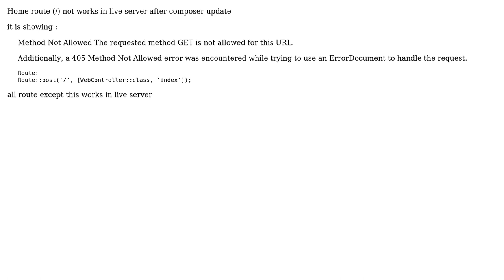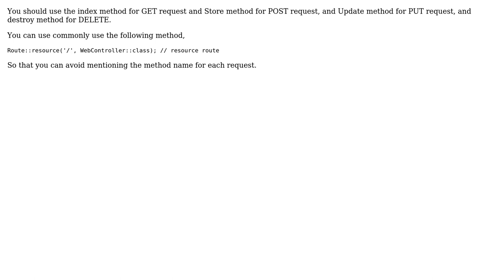Why Home route not works in production - laravel? (4 Solutions!!)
Why Home route not works in production - laravel?

With thanks & praise to God, and with thanks to the many people who have made this project possible! | Content (except music & images) licensed under CC BY-SA | Music | Images & others | With thanks to user Nijas M M user Mohamed Gamal Eldin user Meysam Mahmoudi user Lord Byron user Arul Anandhan and the Stack Exchange Network Trademarks are property of their respective owners. You are responsible for your own actions.